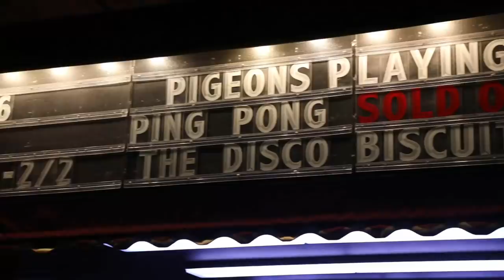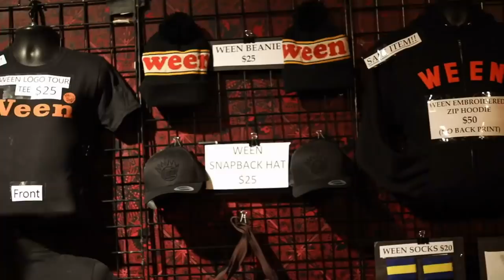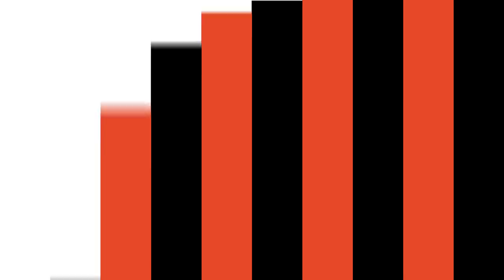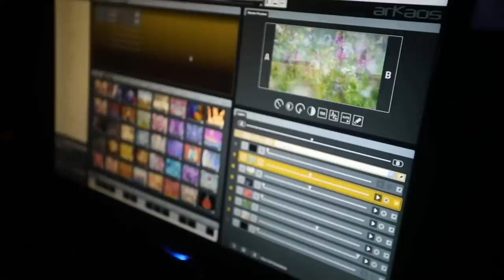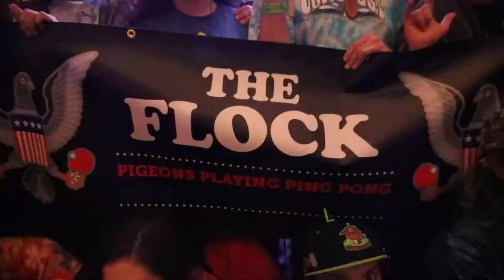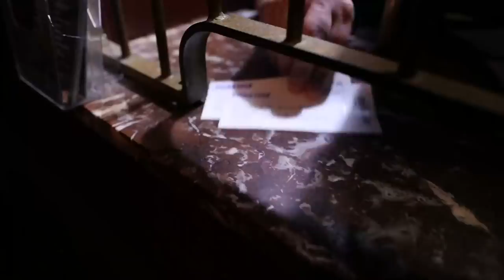moe. :: 3/8/19 :: Brooklyn Bowl Las Vegas :: Full Show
Tune in tonight at 9:30PM PT to watch the first few songs of Moe., live from Brooklyn Bowl Las Vegas. Want to watch the entire livestream?